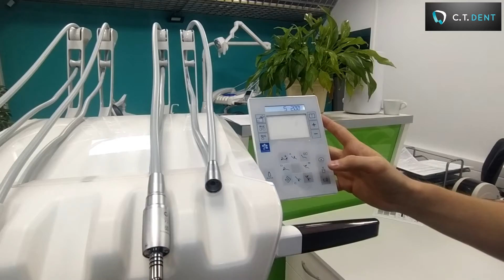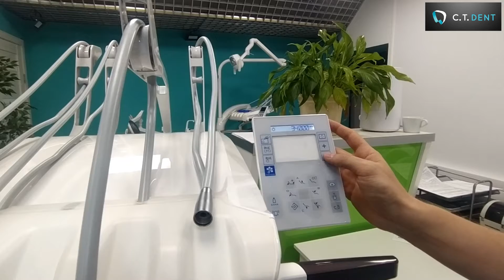Stern Weber S200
Стоматологические установки Stern Weber серии S200 - для небольших клиник или кабинетов
Модель S200 была разработана для максимального комфорта пациента. Stern Weber S200 может включать в себя полный набор дополнительных простых в использовании функций и специальных инструментов. Благодаря широкому выбору гигиенических систем, инструментов и дополнительных мультимедийных приложений, стоматологи могут настроить S200 в соответствии со своими индивидуальными потребностями и использовать весь потенциал многочисленных передовых устройств.